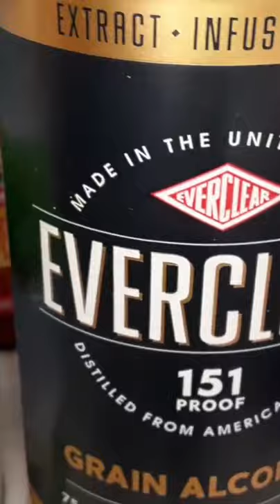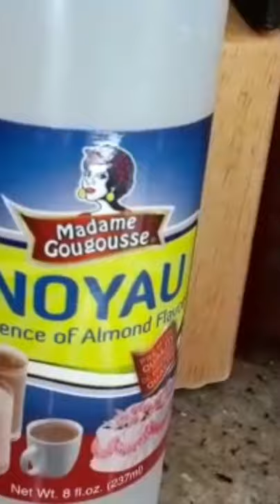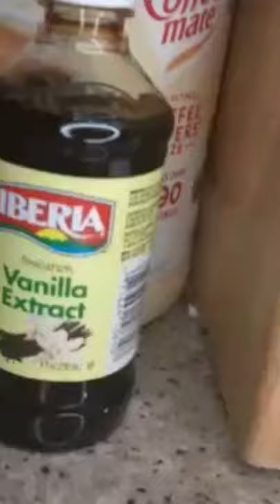How I made cremas